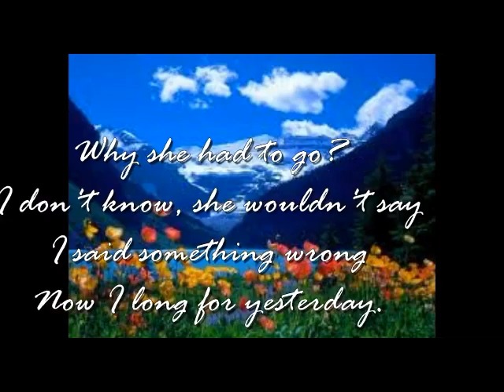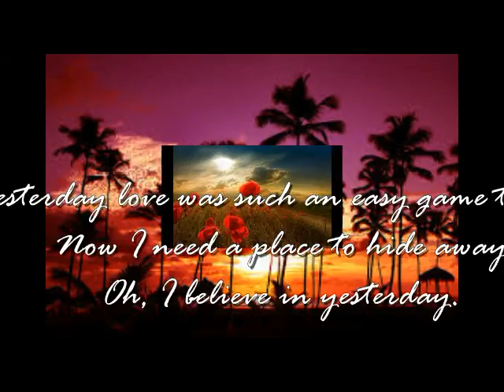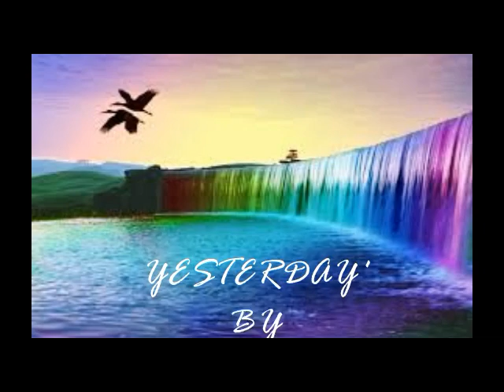YESTERDAY - Studio Recording by our own Rick Fell - Video production by Dr. Ike Nkanginieme.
GREAT TALENT!